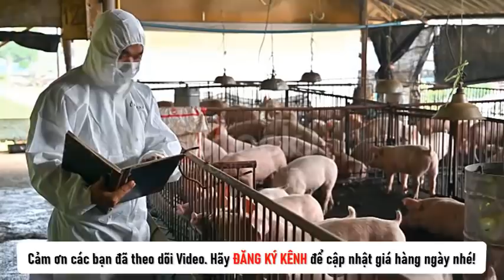Giá heo hơi ngày hôm nay 10/3/2022 - Trung Quốc mua heo số lượng lớn để dự trữ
► GIÁ HEO HÔM NAY – Chuyên cập nhật giá heo hơi hàng ngày cũng như thông tin ngành chăn nuôi lợn ở nước ta.
© Bản quyền GIÁ HEO HÔM NAY
© Copyright by GIÁ HEO HÔM NAY ☞ Do not Reup